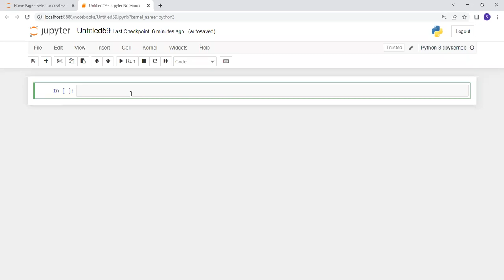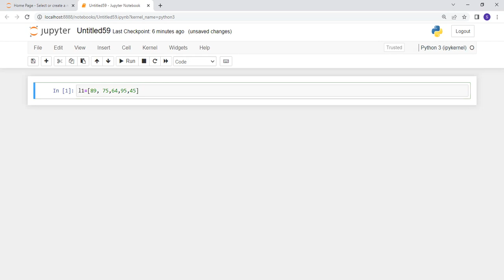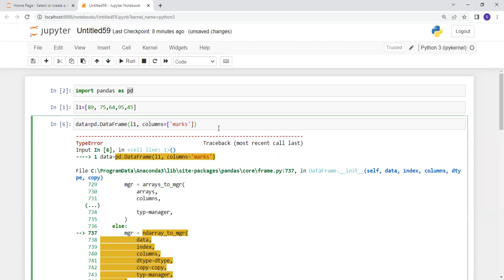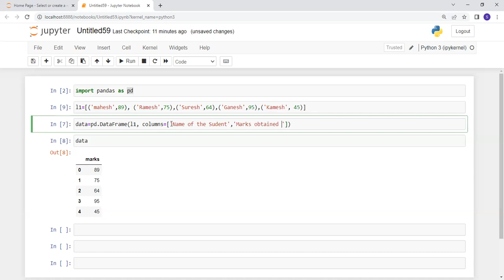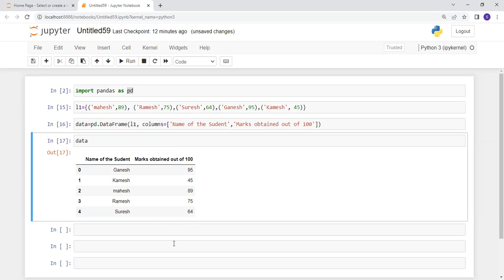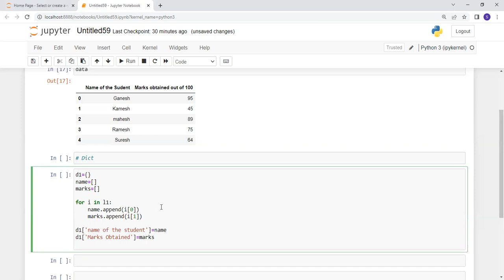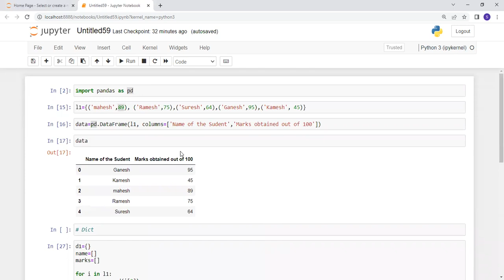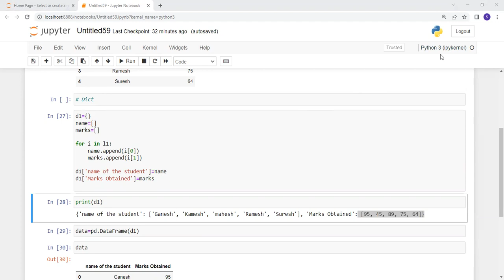Formation of Data Frames from List, Tuple, Set and Dict || Python DS and ML in Hindi || Module 4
Formation of Data Frames from List, Tuple, Set and Dictionary
Python Data Science and Machine Learning in Hindi
Module 4

Data Frame in Python
Module 3

Visit our Play Lists:
1. Python Basics | Python for beginners in Hindi | Module 1
2. Identifiers in python | Python for beginners in Hindi | Module 2
3. Data Types in Python | Python for beginners in Hindi | Module 3
4. List in Python | Python for beginners in Hindi | Module 4
5. Tuple in Python | Python for beginners in Hindi | Module 5
6. Set in Python | Python for beginners in Hindi | Module 6
7. Dictionary in Python | Python for beginners in Hindi | Module 7
8. String methods in Python | Python for beginners in Hindi | Module 8
9. Operators in Python | Python for beginners in Hindi | Module 9
10. Control Statements in Python | Python for beginners in Hindi | Module 10
11. Types of Arguments in Python | Python for beginners in Hindi | Module 11
12. Decorators in Python | Python for beginners in Hindi | Module 12
13. Exception Handling in Python | Python for beginners in Hindi | Module 13
14. Generator in Python | Python for beginners in Hindi | Module 14

1. How to find largest and second largest number from the list Using Python with various methods Hindi
2. Sorting of the list without using an inbuilt command in python in Hindi
3. Find second largest number from the list using python Find nth largest number from list using python
4. Function in python.. concept of Function in Python... Implementation of Function in Jupyter Notebook
5. For Loop Implementation in Python
6. How to implement Fibonacci Series in Python
7. Python program to interchange first and last elements in a list
8. Remove Duplicate Elements from a List | Python Programming n Hindi
9. Lambda Function in Python | Map | Filter | Reduce | Python Programming in Hindi | Python Basics
10. Ternary Operator in Python | Find a maximum of two and three numbers using ternary operator
11. Python program to find the Strongest Neighbour
12. Bubble sort method in python | Write a python code to sort list using bubble sort algorithm | Hindi
13. Shallow copy and Deep copy in python in Hindi | Python programming in Hindi | Python basics in Hindi
14. Write a python code to generate infinite Fibonacci series using generator || Python Programming
15. Fibonacci series using Recursion|| Python Programming

1. Libraries in Data Science || Python Data Science and Machine Learning in Hindi || Module 1
2. How to import data in python || Python Data Science and Machine Learning in Hindi || Module 2
3. Data Frame in Python || Python Data Science and Machine Learning in Hindi || Module 3
4. Formation of Data Frames from List, Tuple, Set and Dict || Python DS and ML in Hindi || Module 4
5. Use of map using user defined function to create new column in data frame || DS and ML || Module 5
6. Merge in Pandas Data Frames || Python Data Science and Machine Learning in Hindi || Module 6
7. Data Cleaning || Python Data Science and Machine Learning in Hindi || Module 7

1. Function in python.. concept of Function in Python... Implementation of Function in Jupyter Notebook
2. For Loop Implementation in Python || Python Basics || Python Tutorials || Starting from the Scratch
3. Create Virtual Environment in Python
4. Lambda Function in Python | Map | Filter | Reduce | Python Programming in Hindi | Python Basics
5. Ternary Operator in Python | Find a maximum of two and three numbers using ternary operator
6. Python program to find the Strongest Neighbour
7. Bubble sort method in python | Write a python code to sort list using bubble sort algorithm | Hindi
8. Shallow copy and Deep copy in python in Hindi | Python programming in Hindi | Python basics in Hindi
9. Operators in Python | Python for beginners in Hindi | Module 9

1. Introduction to Google Colab || Google Colab || Module 1 || Hindi
2. Upload data in Google Colab || Google Colab || Module 2 || Hindi

1. Python program to merge video || Video Editor using Python || Module
2. Python program to clip and merge video || Video Editor using Python in Hindi || Module 2

1. Industrial Automation Tutorials: Module 1 Historical Overview